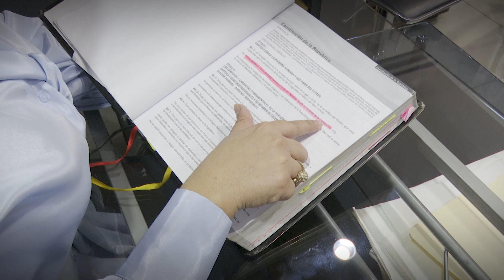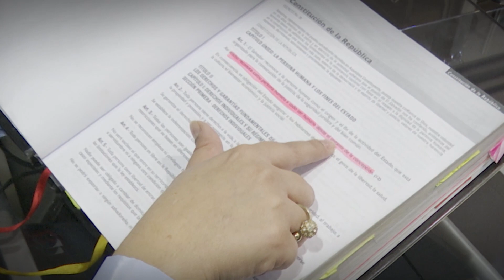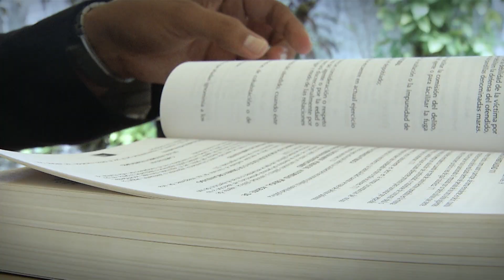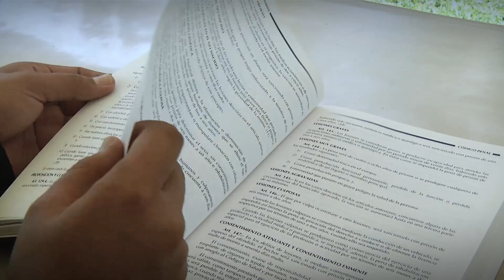Causales para legalizar el aborto